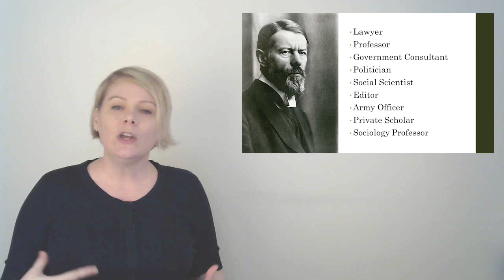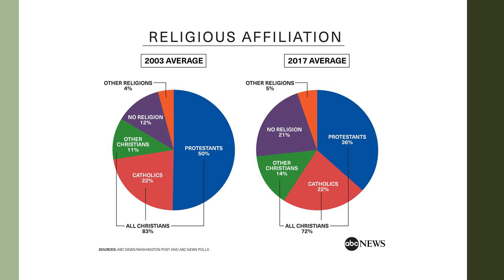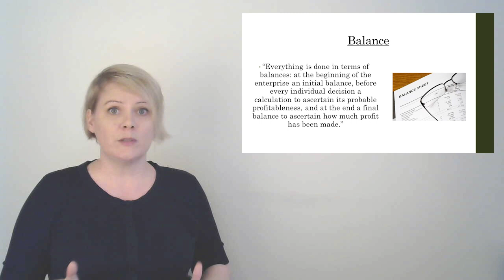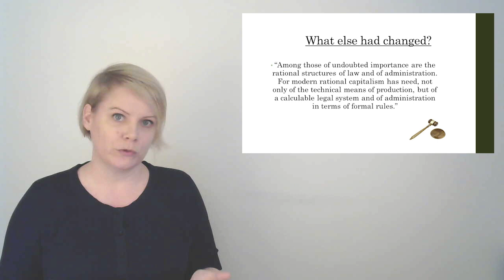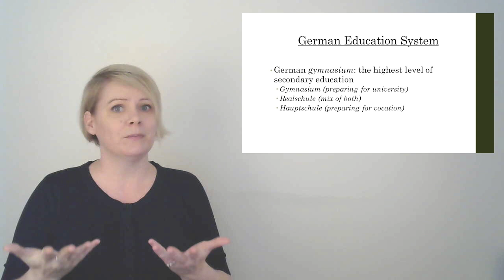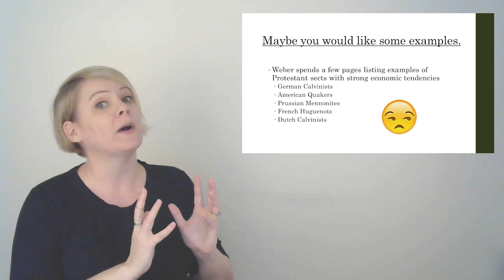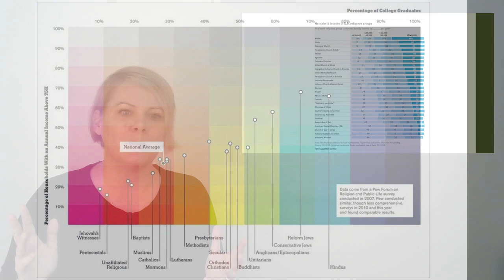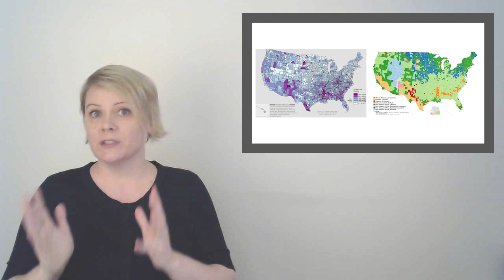Core 202: Weber "Protestant Ethic" Intro and Ch1